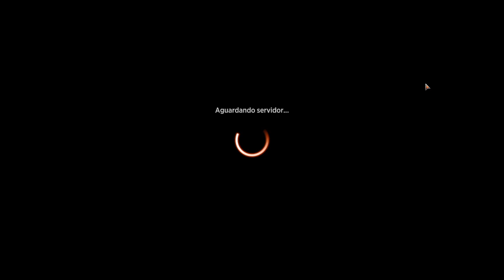Episódio 14 temporada 3 : Senhor dos Anéis NUNCA DESISTA!